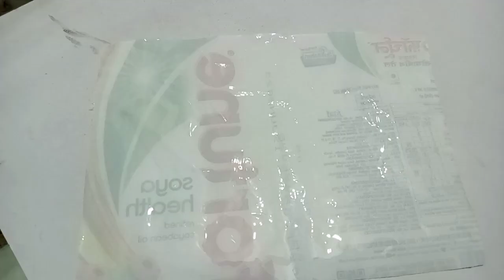ರೇಷನ್ ಅಕ್ಕಿಯಿಂದ ಸಾಂಪ್ರದಾಯಿಕ ಕಜ್ಜಾಯ/ಅತಿರಸ For Beginners Ration Rice traditional Kajjaya recipe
ಸಾಂಪ್ರದಾಯಿಕ ಶೈಲಿಯಲ್ಲಿ ರೇಷನ್ ಅಕ್ಕಿಯಿಂದ ಕಜ್ಜಾಯ ಮಾಡುವ ವಿಧಾನ Traditional Style Ration rice Kajjaya

deepavali ge sampradayaka kajjaya maaduva sulabha vidhana

ingredients
Ration Rice -1/2 kg
jaggery -1/2 kg
sesame seeds -3 Tsp
pappy seeds -2 Tsp

kajjaya recipe
kajjaya recipe in telugu